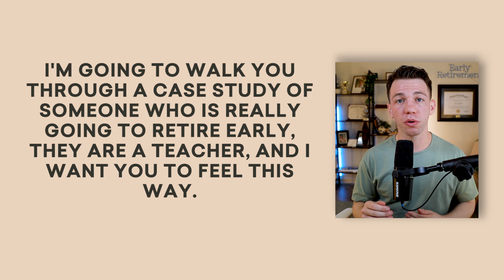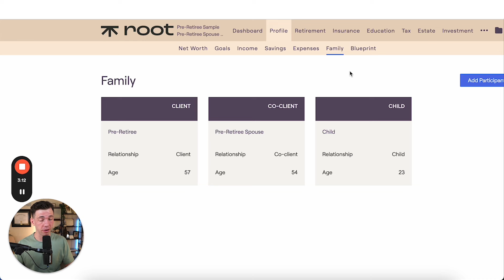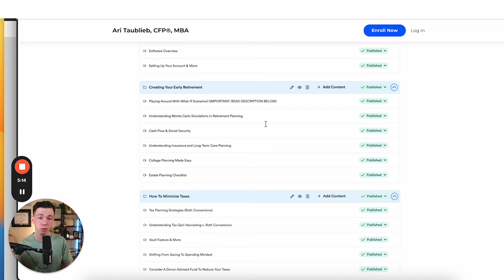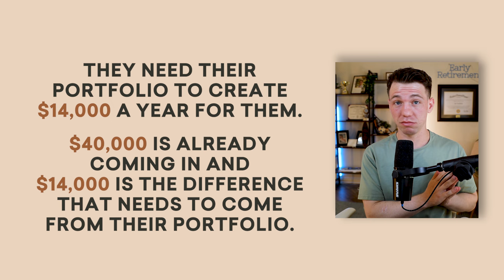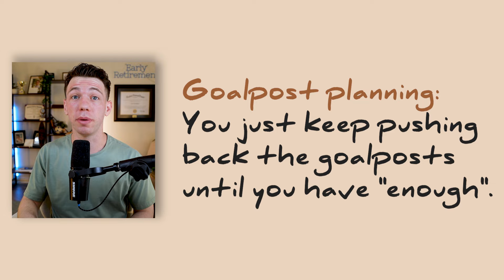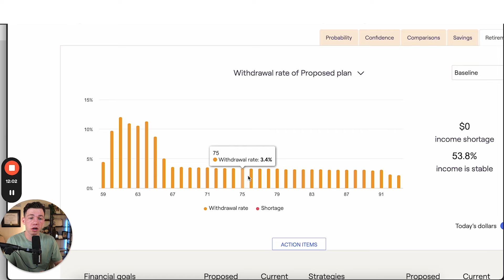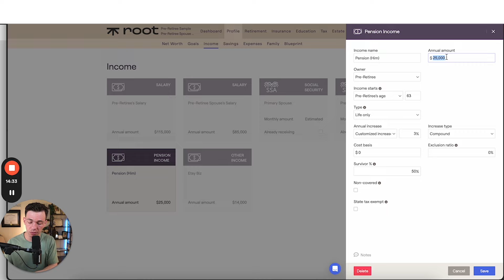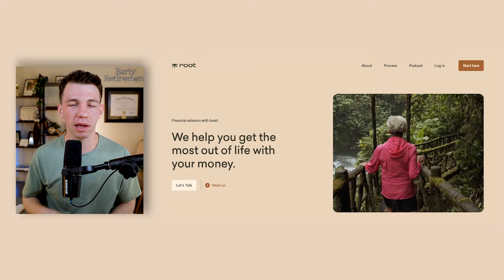How To Set Yourself Up To Retire Early As A Teacher (Key Strategies)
Get access to the same software I use for my clients and join the Early Retirement Academy

In this video, I will discuss how teachers can achieve early retirement, which can be tricky due to lower pensions and unique financial constraints.

 Using a real-life case study of a teacher couple, I break down their finances, including their retirement accounts, pension income, and side business.

 I also highlight the challenges of balancing their pension income and Social Security and ensuring they don’t withdraw too much from their portfolio early on.
Time Stamp
00:00 Intro
00:50 General Financial Advice
01:43 Comment of the Week
01:55 Intro to Case Study
02:26 Overview of 403B, IRA, and Roth IRA
03:4 5EARLY Retirement Academy
04:08 Current Income and Spending Breakdown
05:25 How Early Can They Retire
07:08 What Is Windfall Elimination Provision
08:21 Optimizing Spending Strategies for Retirement
09:55 Analysing Withdrawal Rate Plan
11:45 Adding Retirement Goals and Adjusting Plans
12:52 Final Words
15:01 Work With Us

Ari Taublieb, CFP®, MBA, is the Vice President of Root Financial Partners (Fiduciary) and host of the Early Retirement Podcast.

📣 Are you taking advantage of tax planning before 2026? Most people hoping to retire early know they're leaving money on the table but don't know how to fix it.

This video contains content I created and got permission from its creators to use. This Channel DOES NOT Promote or encourage Any illegal activities; all contents provided by This Channel are meant for EDUCATIONAL AND ENTERTAINMENT purposes only.